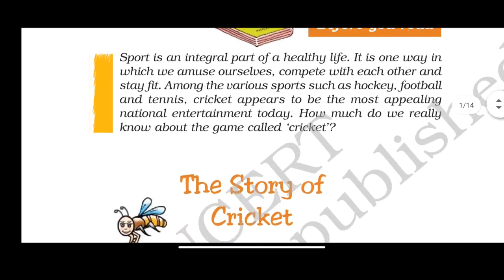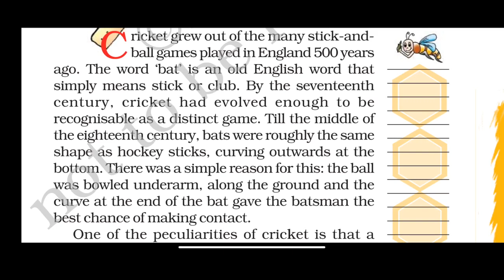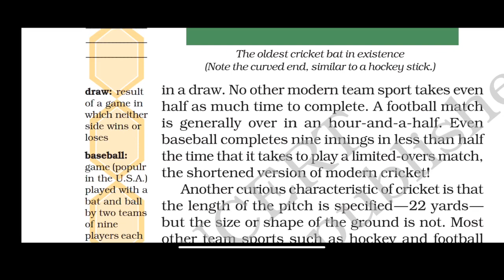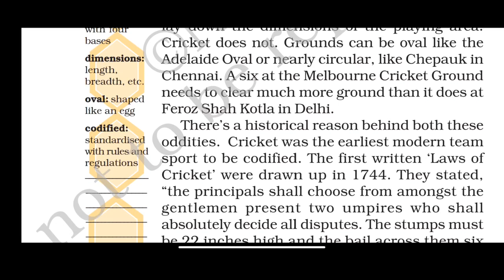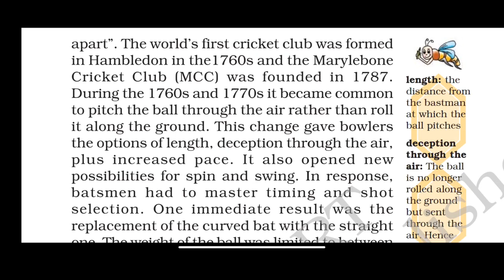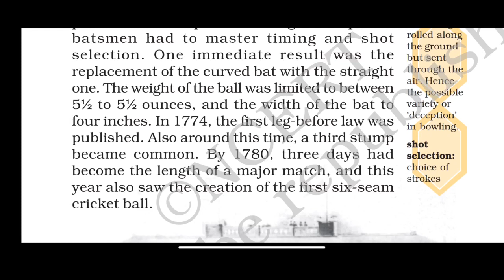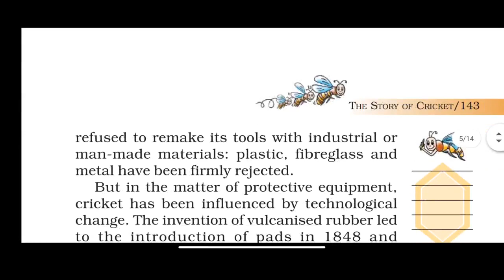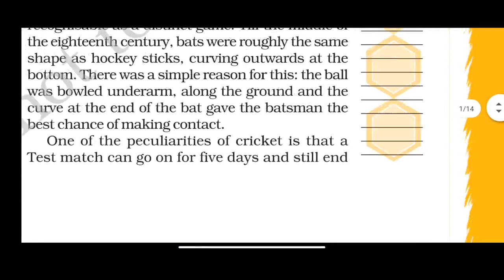The Story of Cricket by RAMACHANDRA GUHA - Part 1 Chapter Explanation - NCERT Honeycomb